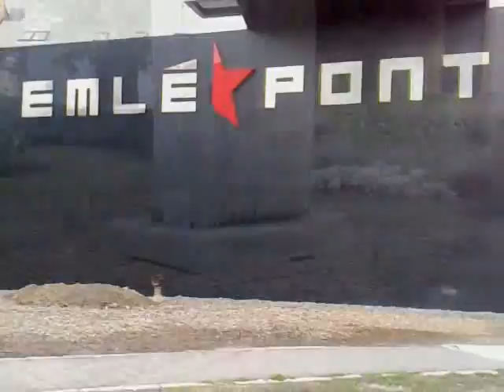Hodmezovasarhely Hungary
Hodmezovasarhely's sightseeing. The city's main sights, buildings, statues, churchs, fountains, etc.
Hódmezővásárhelyi városnézés. A város főbb látnivalói, épületek, szobrok, templomok, szökőkutak, stb.
Hódmezővásárhely = Beaverfieldmarketplace
Video recorded with Nokia N95 8Gb.